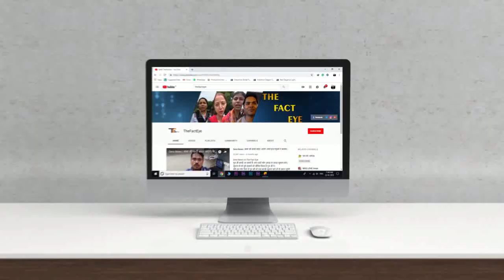करोड़ों जनता की धार्मिक भावना जुड़ी है|संत डॉक्टर गुरमीत राम रहीम जी के साथ| सरकार धार्मिक भावनाओं